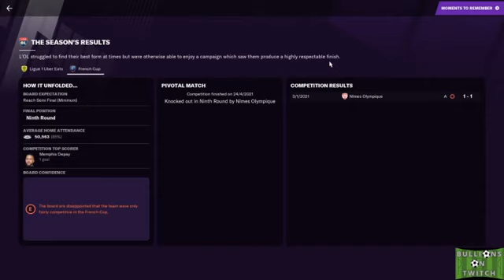GLORY HUNTER - 'FINAL DAY OF THE SEASON' - #9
Hello guy's and welcome to a brand new FM21 series!!!

Welcome to GLORY HUNTER!!!
20 Years. 5 countries. All The Glory!!!

More video's every day at 6pm!